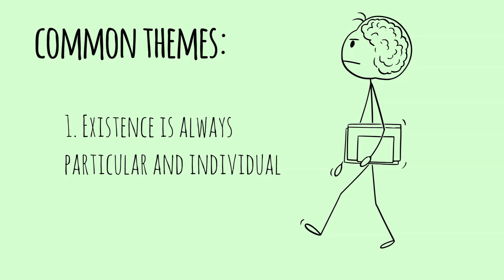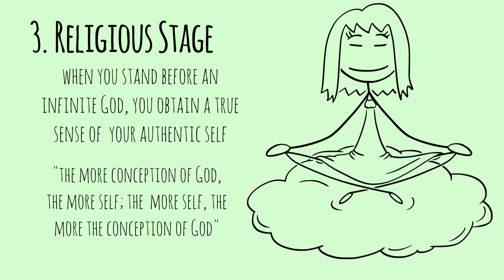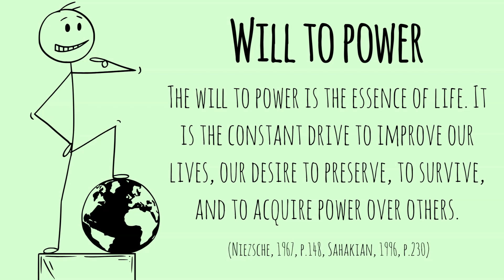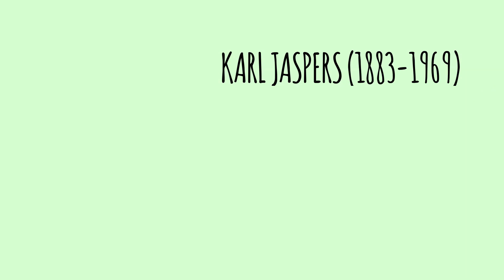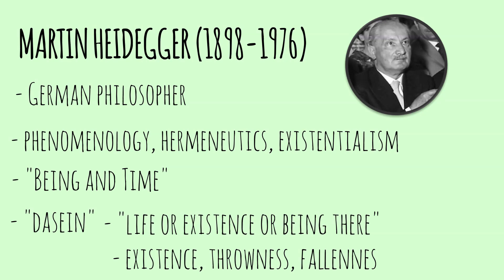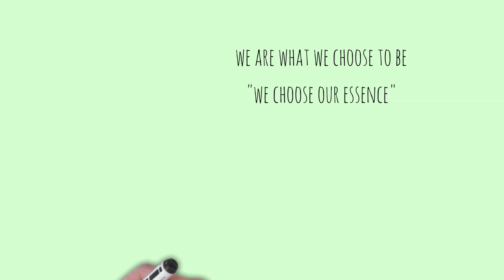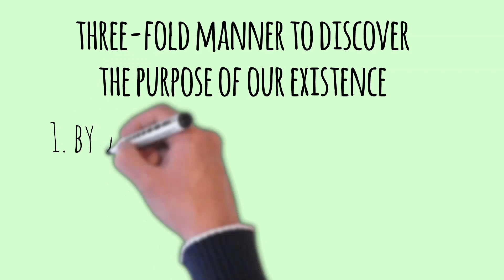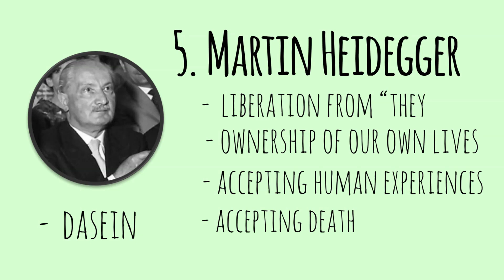Existentialism | Modern Philosophy | Kierkegaard Nietzsche Buber Jaspers Heidegger Sartre Frankl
This is the Module 2: Lesson 4 (Philosophies of Man in Values Education: The Existentialists or Existentialism) of the course Philosophical & Ethical Foundations of Values Education.

If you want to find out more about Philosophies of Man in Values Education please click: ?

This video is about  the Existentialists philosophers or the Existentialism  that discusses the philosophies of Kierkegaard Nietzsche Buber Jaspers Heidegger Sartre Frankl

Philosophies of Man in Values Education topic information but we   try to cover the following subjects:
-Philosophical Foundations of Values Education
-Ethical Foundations of Values Education
-Philosophies of Man in Values Education
-Philosophies of Man
-Socratic Period
-Medieval Period
-Modern Period
- Modern Philosophy
- Existentialists
- Existentialism
- Kierkegaard
- Nietzsche
- Buber
- Jaspers
- Heidegger
- Sartre
- Frankl

Youtube is the very best website to visit when searching for videos about Philosophies of Man in Values Education: Modern Period or Modern Philosophy

Philosophies of Man in Values Education (existentialism) is certainly something that interests you and other people so I made this video about this topic.

One thing I discovered when I was looking for info on Philosophies of Man in Values Education was the lack of pertinent info.

Philosophies of Man in Values Education: Existentialism nevertheless is a subject that I understand something about. This video therefore should matter and of interest to you.

Why don't you add this video to your playlist so you can see it later on.
Here are a few methods to find the playlist page:

Go to the left-hand menu. Under Library, select the playlist to get to the playlist section.

To like the YT video, hit thumbs up under the video . To dislike a video, utilize Thumbs down button.

We would actually appreciate it if you can drop us a comment and tell us what is your major inquiries about Philosophies of Man in Values Education: Modern Philosophy (or Modern Period)

Thank you and all the best to you!

These are the references:

-  Valentine Ehichioya Obinyan. Nature of Human Existence in Kierkegaard’s Ethical Philosophy: A Step towards Self-Valuation and
Transformation in Our Contemporary World. International Journal of Philosophy. Vol. 2, No. 1, 2014, pp. 1-14.
doi: 10.11648/j.ijp.20140201.11
- Jaspers Karl, Philosophy of Existence. (Philadelphia: University of Pennsylvanian Press, 1971), p. Xv
Existenz: An International Journal in Philosophy, Religion, Politics, and the Arts Volume 1, Nos 1-2, Fall 2006 )
- Karl Jaspers, Philosophy, Vol. 2: Existential Elucidation, E. B. Ashton trans., (Chicago/London: The University of Chicago Press, 1970), pp. 28–9.
MAN: A BEING WITH OTHERS (An appraisal of Martin Heidegger's Philosophy of intersubjectivity)
(Meaning of Life: Martin Heidegger) By Subhash Trivedi (2021)